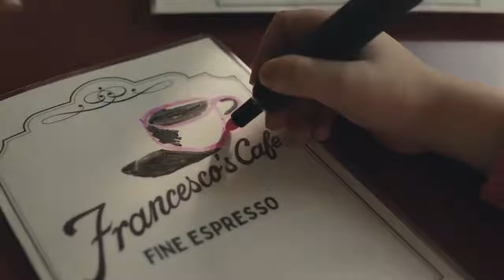Travelers - Footsteps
Agency: TBWA\Chiat\Day New York
Director: Lance Acord
Chief Creative Officer: Chris Beresford-Hill
Executive Creative Director: Walter Connelly
Associate Creative Director: Ashley Veltre Associate
Art Director: Ashley Veltre Associate
Production Company: Park Pictures
DoP: Lance Acord
Editorial: EXILE
Editor: Kirk Baxter
Color: MPC
Senior Colorist: Mark Gethin
VFX: MPC
Sound: Wave Studios
Sound Designer/Mixer: Chris Afzal
Country: United States
Released: July 2019